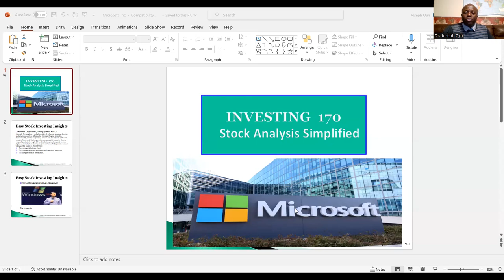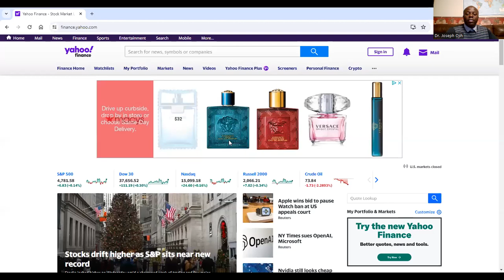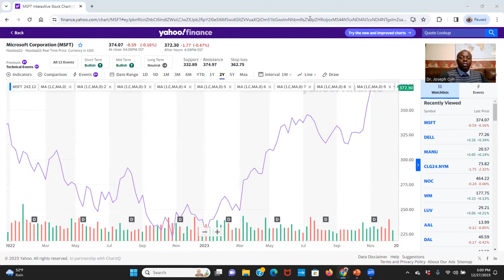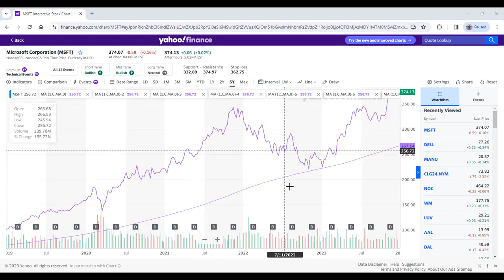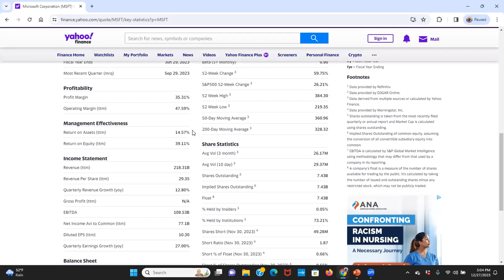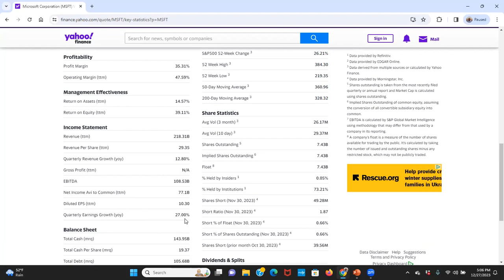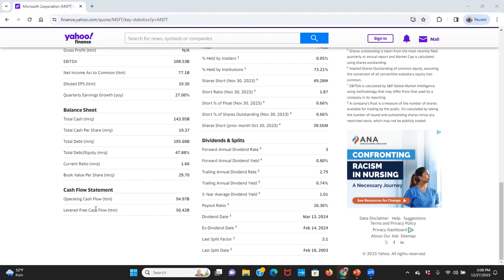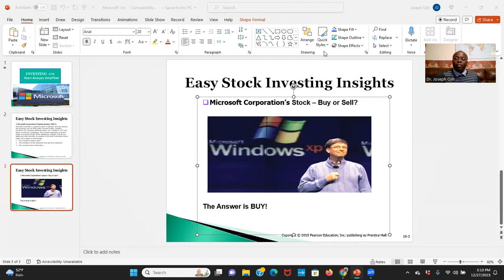Microsoft Corporation’s Stock: To Buy, or to Sell?